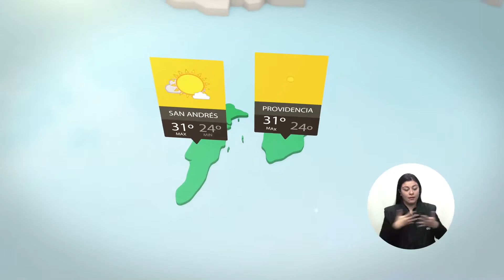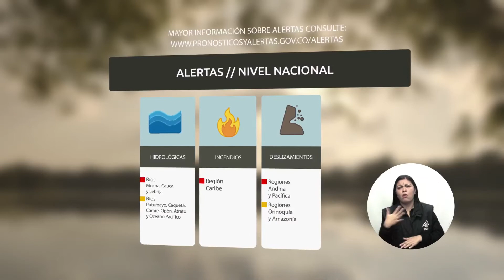Pronóstico del tiempo - Tarde del domingo 23 de abril de 2017